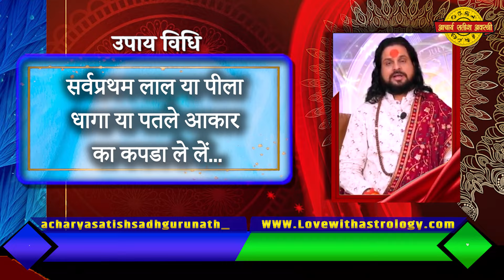लाल या पीले धागे का महाचमत्कारी उपाय Acharya Satish Awasthi